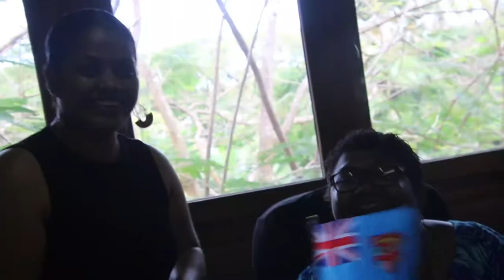Happy Fiji Day, Fiji! Apenisa Dansey shares Fiji Day messages from Pacific Islands Forum Staff.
On the eve of the big 50 for our host nation, our Communications team took a walk round the Forum Secretariat HQ in Ratu Sukuna Rd for some Fiji Day well wishing- here's who they met along the way! Vinaka vakalevu, in all our languages and from all our hearts, Happy Fiji Day, Fiji!